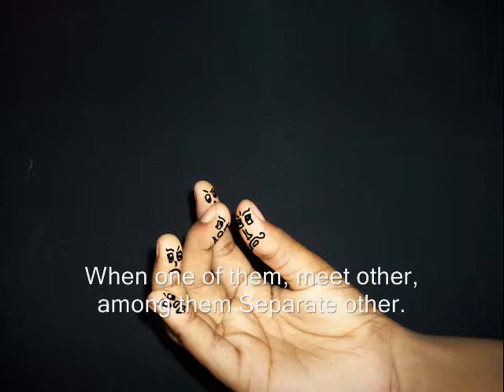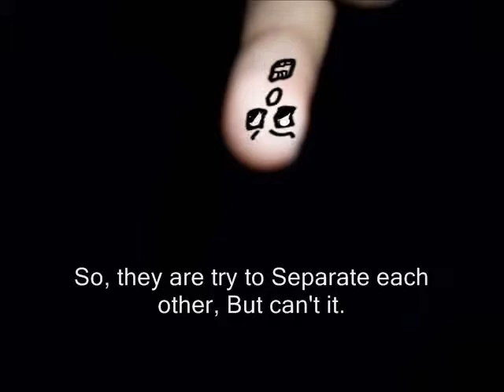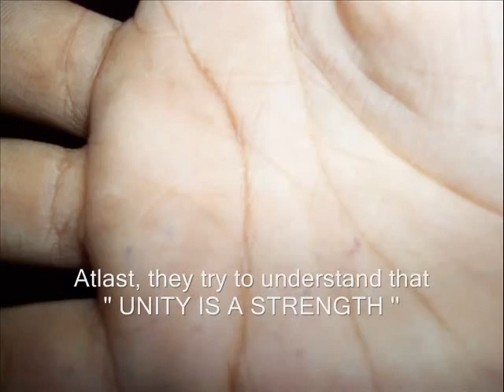Stop Motion By Ritesh Ghosh one of our student..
IIDAA Student Works